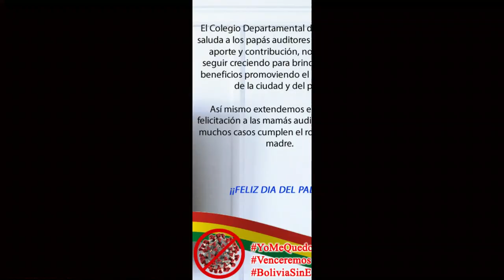DIA DEL PADRE, HISTORIA RESUMIDA, TRADICIONES EN AMERICA, ORIGINES Y MUCHO MAS sin duda alguna una